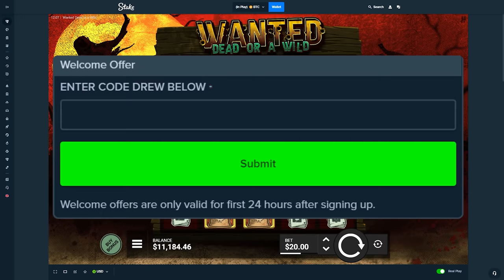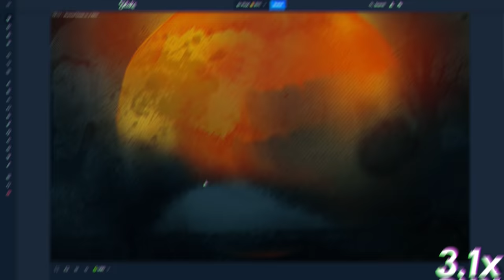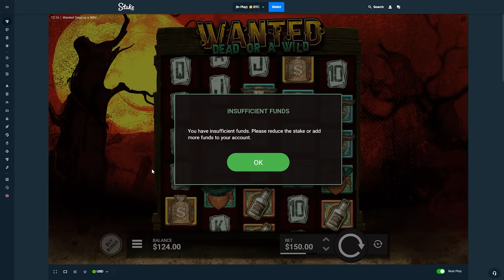I ROLLED INTO A $20,000 BONUS BUY!!